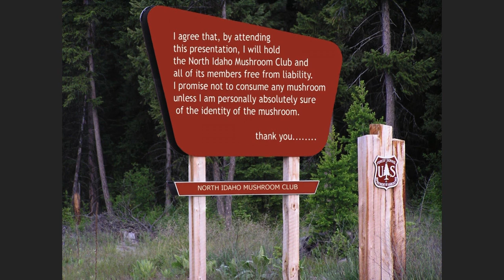Foraging for Mushrooms | Tim Gerlitz | TEDxCoeurdalene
Tim introduces you to foraging the forests for wild mushrooms. Foraging combines physical activity, intellectual stimulation, and an ultimate reward of bringing home delectable edible fungi for the table. Using many photos, personal stories, and humor, this talk is a beginners guide to searching for mushrooms.       Tim Gerlitz is a long time member of the North Idaho Mycological Society. He has given many workshops throughout the region and has introduced hundreds of people to wild mushroom foraging. Tim is an avid backpacker and hiker and first developed a love of fungi while living in Germany in the early 1980’s. This talk was given at a TEDx event using the TED conference format but independently organized by a local community.